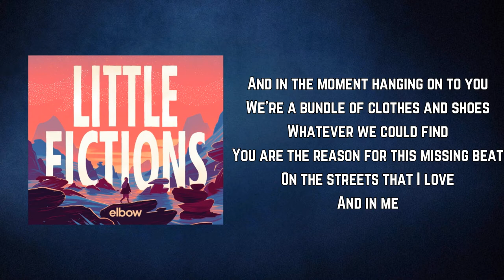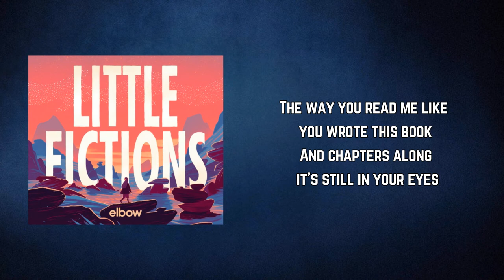Elbow - Head for Supplies (Lyrics)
Head for Supplies by Elbow
Album: Little Fictions

Head for Supplies Lyrics:

Across the city there's a golden chill
A rare holding still
As if somebody's gonna sing
A dip in tempo for the castanet shoes
No blues and twos
And in the moment hanging on to you
We're a bundle of clothes and shoes
Whatever we could find
You are the reason for this missing beat
On the streets that I love
And in me

Now I'm here at your side
We try to rhyme our stride
And head for supplies

Way down inside me was a pilot light
That good friends tended and fed with tiny kindnesses
And there was comfort in a stranger's bed from time to time
It has to be said it just reminded us
The brief ignition of a hopeful flame but there and then gone
It wasn't the same and then a rostrum struck
The way you read me like you wrote this book
And chapters along it's still in your eyes

As though
The street
That meets our feet might know

We glide
We spin
You end and I begin
I made this mess for you
To sift through for all time
You're glowing from within
Beneath an autumn sky
We find our rhyming stride